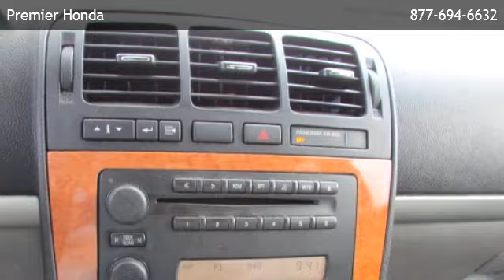2006 Saturn Relay 2 FWD - Chalmette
Premier Honda
 is offering a 2006 Saturn Relay  2 FWD in New Orleans, LA.

Stock Number: PH3500A
Engine: 3.5l sfi v6 (STD)
Transmission: 4-Speed A/T
Exterior Color: Midnight Blue
Interior Color: Gray
Mileage: 132573

4-speed a/t, 3.5l sfi v6 (std), front wheel drive, (8) speakers, 2nd row modular bucket seats, 3rd row 50/50 split folding bench seat, air conditioning w/dust & pollen filtration system, analog instrumentation-inc: speedometer, cloth seating surfaces, cruise control, dvd entertainment system w/remote, front captain chairs (2005), front compartment floor console, front seatback storage pockets, front side-folding utility tray, onstar-inc: 1 year safe & sound service, overhead rail storage system, pass-key iii theft-deterrent system, pwr door locks w/lockout protection & delayed locking, pwr windows w/drivers express-down, rear seat audio controls, rear window defogger, remote keyless entry, retained accessory pwr, tilt steering wheel, visor vanity mirrors, auto headlamps, black pwr heated mirrors w/manual fold feature, body-color bodyside moldings, daytime running lamps, dual sliding rear doors, intermittent rear window wiper w/washer, solar ray deep tint rear side windows & liftgate glass, 105-amp alternator, 17" steel wheels w/wheel covers, 25 gallon fuel tank, 3.29 axle ratio, 4-wheel anti-lock disc brakes, p225/60r17 all-season bsw tires, pwr rack & pinion steering, soft ride suspension, stainless steel exhaust, traction control w/stabilitrak, 3-point safety belts in all seating positions-inc: retractors w/load limiters & pretensioners for front seats (2005), 4-wheel anti-lock disc brakes, child safety rear door locks, daytime running lamps, dual stage front airbags w/passenger sensing system, latch system for 2nd row seating positions, traction control w/stabilitrak,

Premier Honda
11801 E 1-10 Service Rd
New Orleans,LA 70128